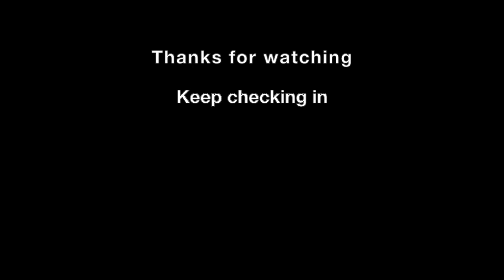Bob Cryer reads the short story The Signalman by Charles Dickens.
presents actor Bob Cryer reading the short story The Signalman by Charles Dickens.